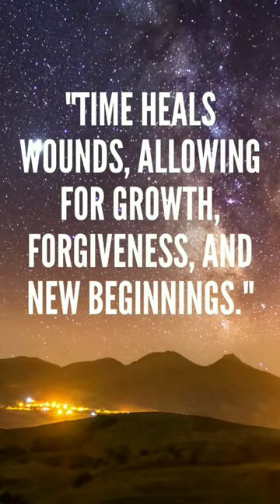8 Universal Truth That Can Not Be Change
8 Universal Truth That Can Not Be Change | Universal Truth